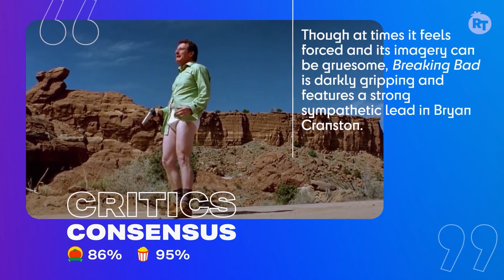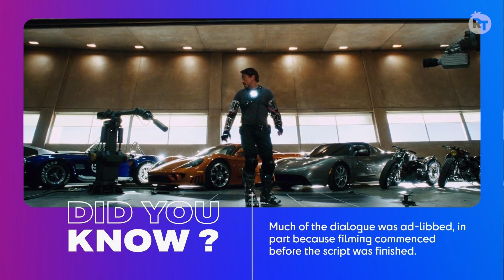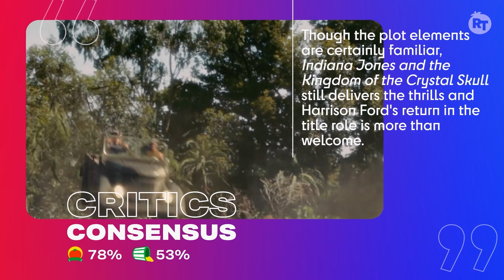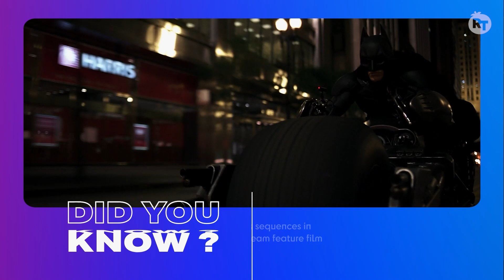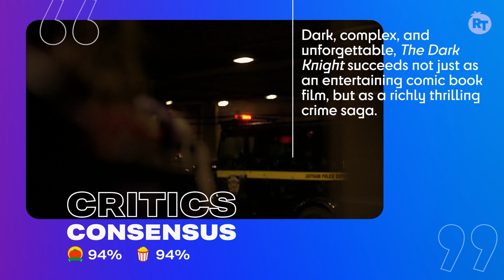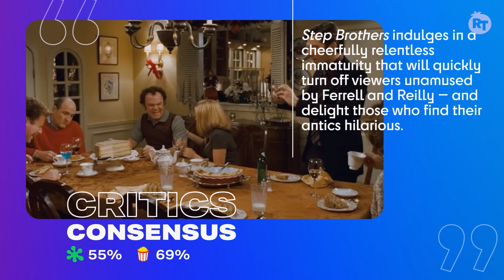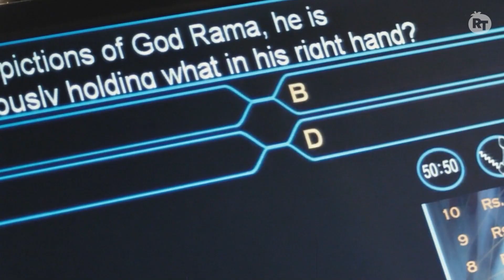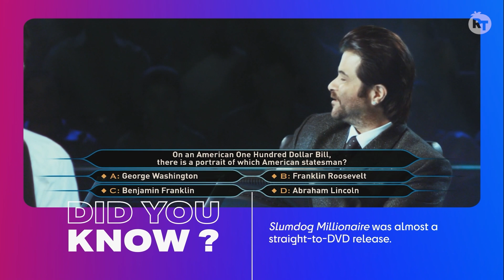Year In Review: 2008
Take a trip down memory lane and relive all the box office hits and TV classics that debuted in 2008.

From original shows, entertainment discussions, and celebrity interviews to Tomatometer score reveals, ROTTEN TOMATOES is your insider’s guide to must-see movies and TV.